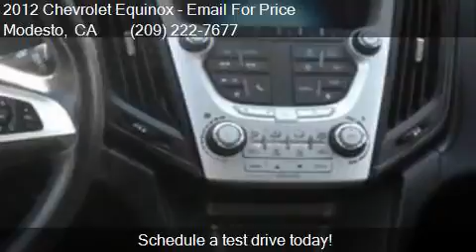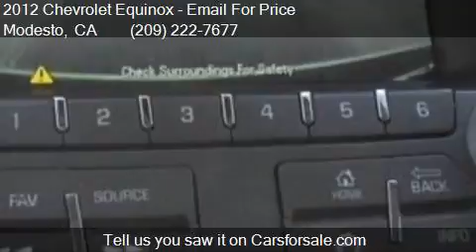2012 Chevrolet Equinox LT 4dr SUV w/ 1LT for sale in Modesto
This 2012 Chevrolet Equinox LT 4dr SUV w/ 1LT is for sale in Modesto, CA 95355 at SAM AUTO SALES.

Engine: 2.4L I4
Transmission: Automatic 6-Speed
Color: White
Mileage: 80509
Contact SAM AUTO SALES 3338 Oakdale Road Modesto, CA 95355 to test drive this 2012 Chevrolet Equinox LT 4dr SUV w/ 1LT today.